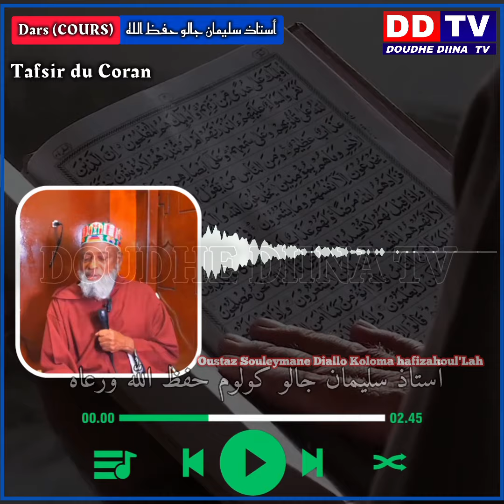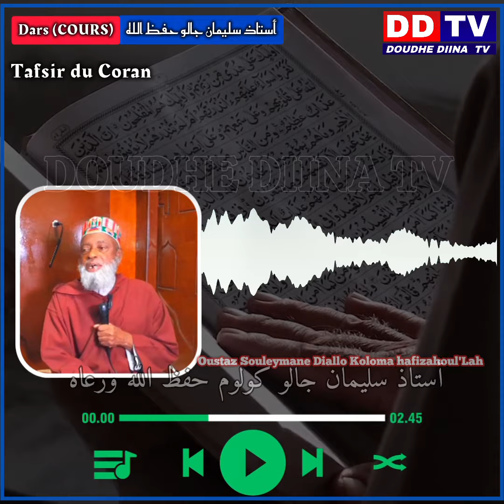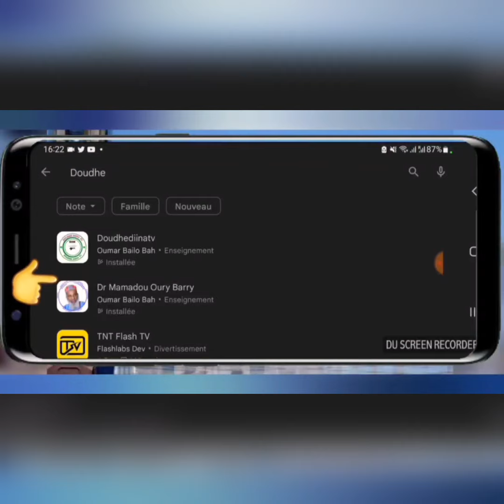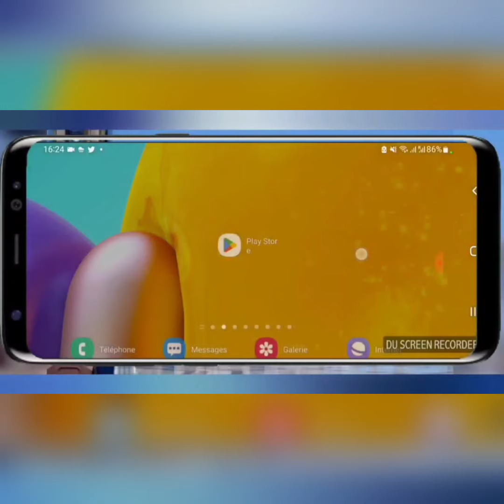✅️🔘Dars (COURS) Tafsir Coran/ Oustaz Souleymane Diallo Koloma Hafizahoul'Lah